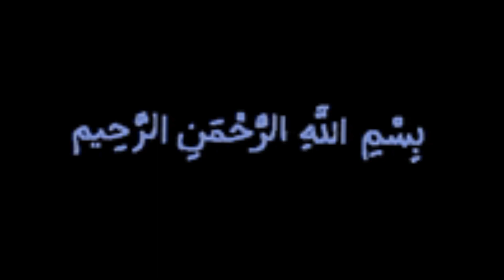kuch shopping karny gy hum ap bhi dekhen | Ramsha umair vlogs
asalm o alikum My YouTube family and how are you friends Mai aj Gai thi kuch saman leny TU socha ap sab k sath share bhi kron TU please support kren please full video watch kren or apna bohtt khayal rakhen stay safe stay home jazak Allah ❣️